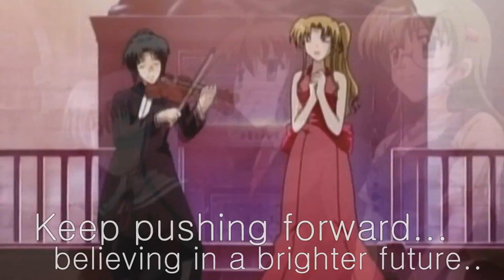AMV - Rіsk іt Αll 1080p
Editor - lookingglasswolf